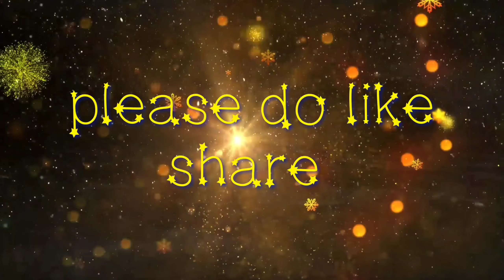బగారా రైస్ ప్రెజర్ కుక్కర్ లో కూడా మెతుకులు మెతుకులు గా రావాలి అంటే ఈ టిప్స్ ఫాలో అవ్వండిbagararice